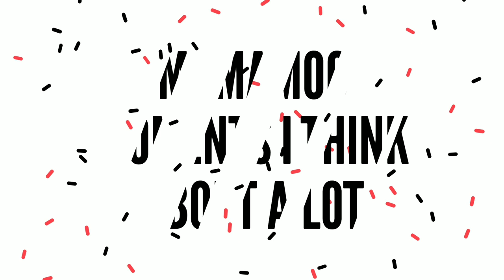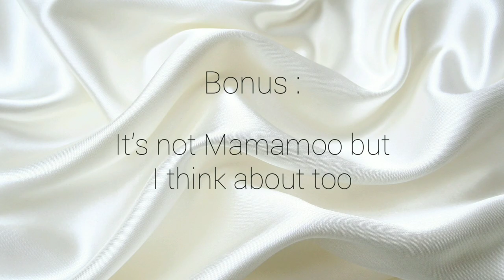Mamamoo moments I think about a lot | Part 1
New video, about moment Ithink about Part 1